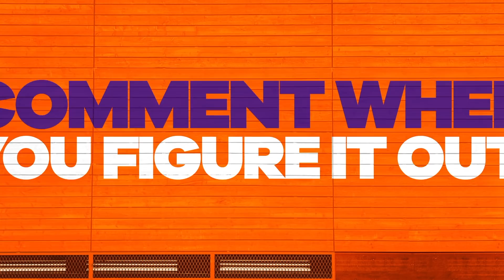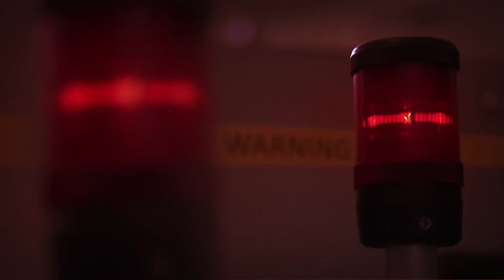Jace's Secret Message, Guess the Character Challenge, Kinetic Sand & More! 🐀 | WinYourWeek | Nick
Are you ready for a special April Fools’ Day episode of Win Your Week? Tune in for a special secret message from Jace, plus World Rat Day, and soothing kinetic sand from YouTuber,  Sand Tagious! Catch SpongeBob SquarePants and more of your favorite shows on Nick!